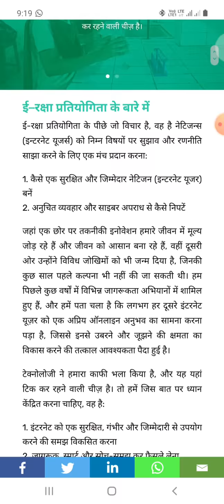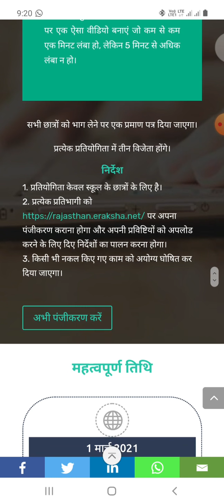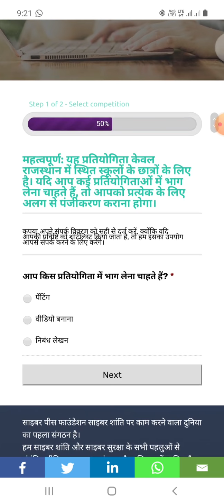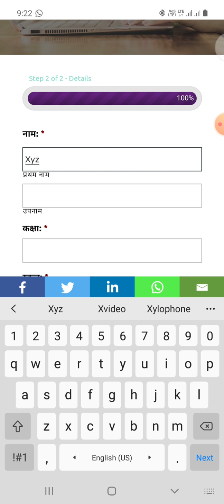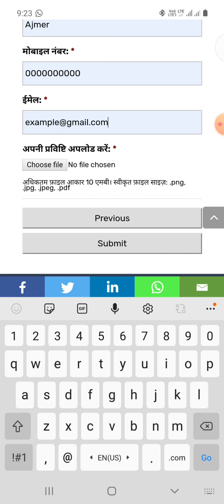e - raksha competition 2021 student registration tutorial Rajasthan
प्रतियोगिता केवल स्कूल के छात्रों के लिए है।
प्रत्येक प्रतिभागी को पर अपना पंजीकरण कराना होगा और अपनी प्रविष्टियों को अपलोड करने के लिए दिए निर्देशों का पालन करना होगा।
किसी भी नकल किए गए काम को अयोग्य घोषित कर दिया जाएगा।